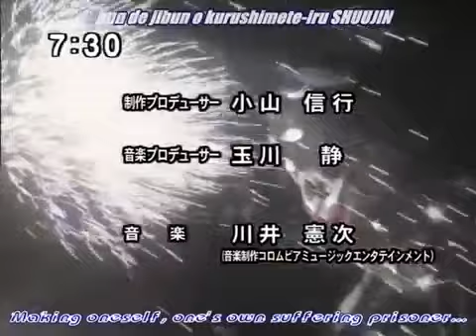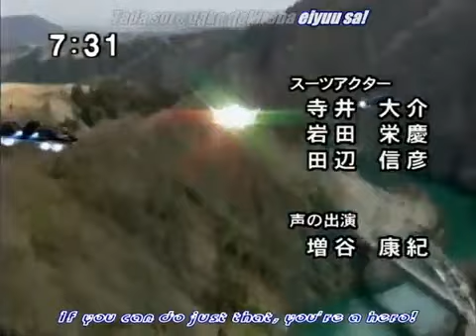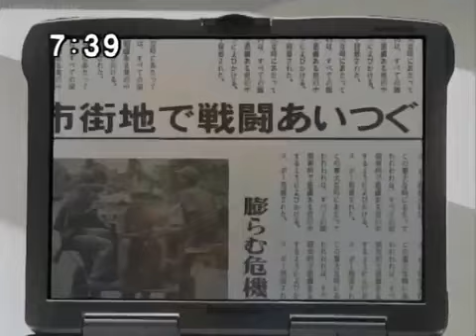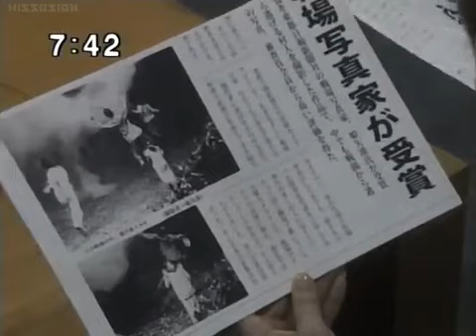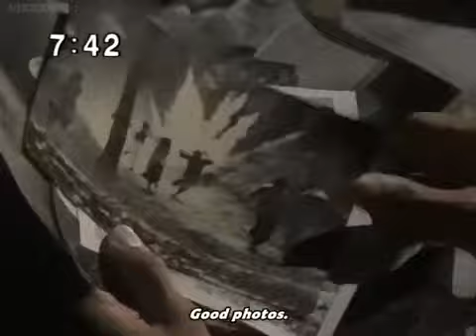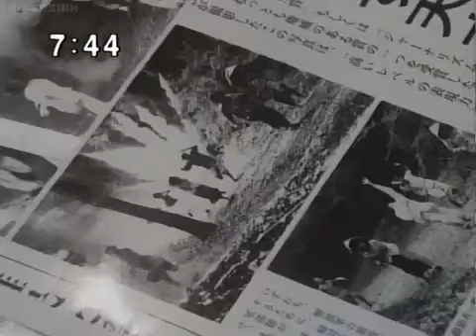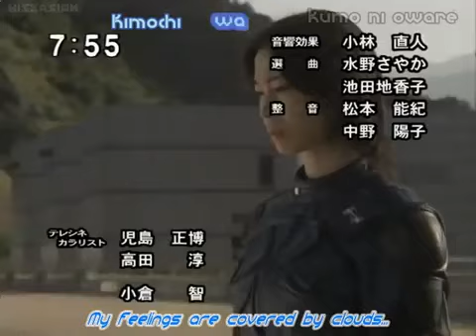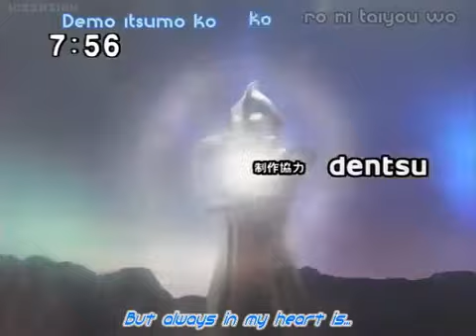Ultraman Nexus Episode 6: Ruins - Relic -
Ultraman Nexus Episode 6:

TBA

Credit: KissAsian